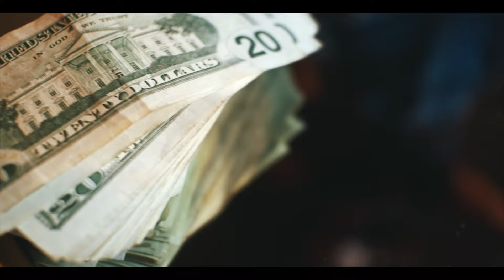True Story Gee - Heart Beating Strange (Official Video)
TRAP MELODY KID RELOADED IS OUT NOW!